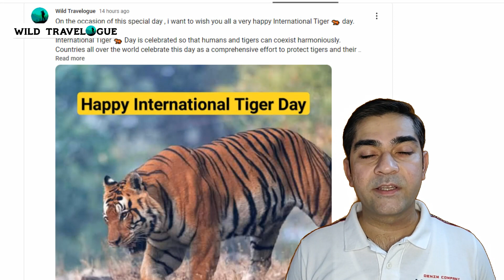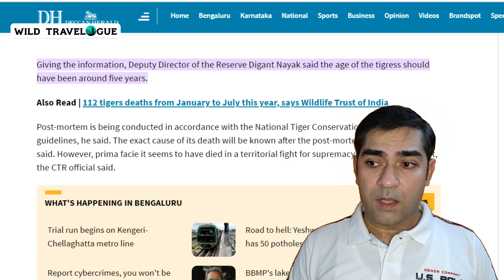Tigress found Dead near Corbett Dhela Zone || ढेला जोन के पास मिलि मृत बाघिन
Hi Friends, here i am sharing the latest information on the tigress found dead near Dhela zone.